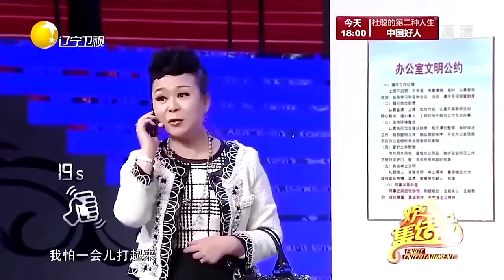【趙家班小品】春晚小品：《不是錢的事》,潘長江冒充鞏漢林當家長，全程包袱歡樂無限